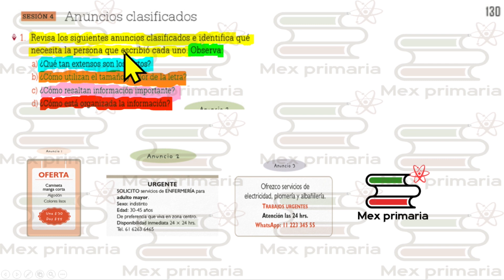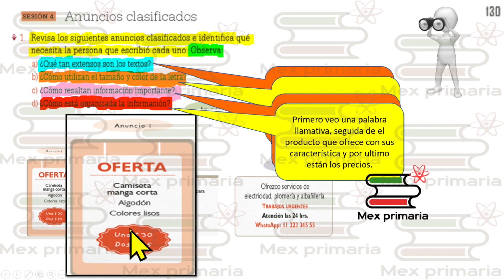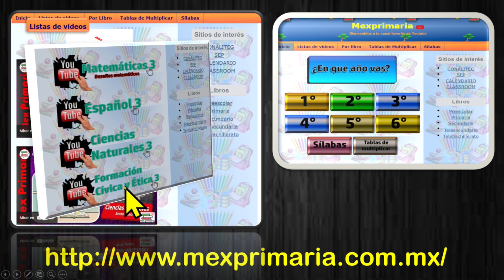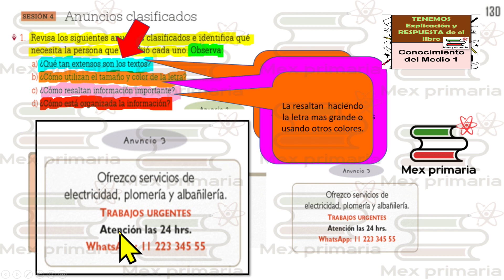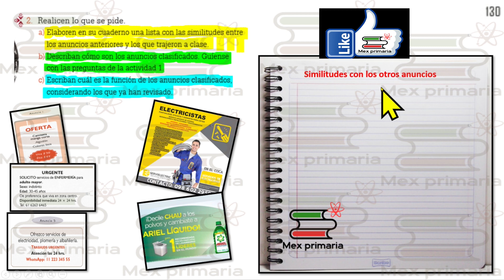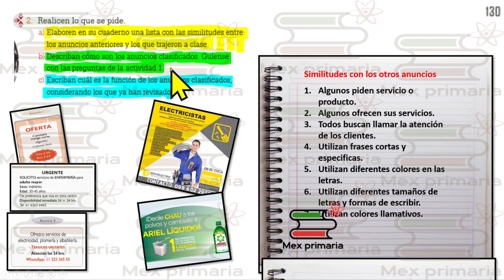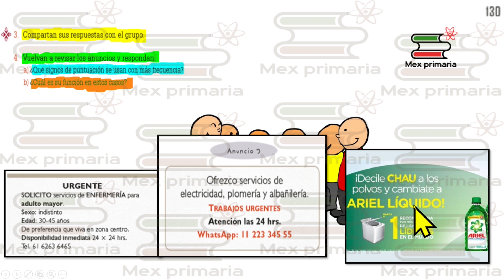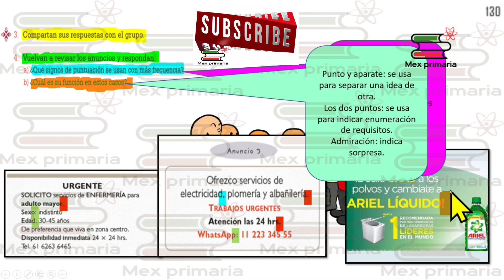ESPAÑOL 3 paginas, 130, español 3 pag, 130,Lengua Materna español 3 pag 130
Video explicativo que te ayuda a responder o repasar paso a paso el libro de Español 3 pagina 130 de la SEP.